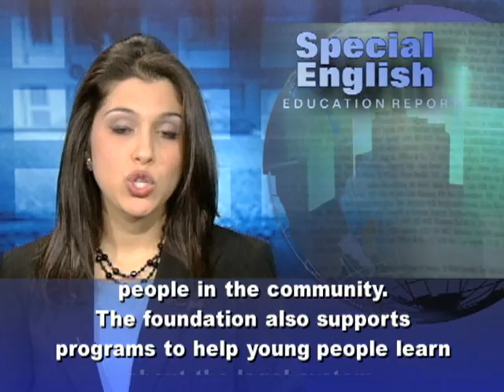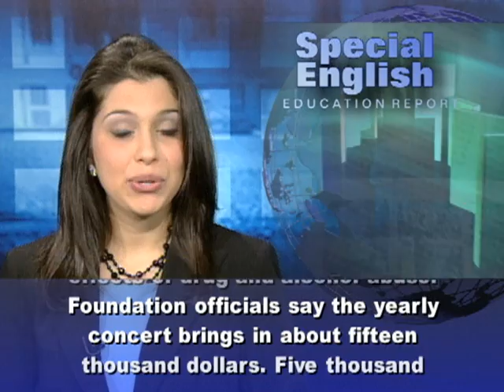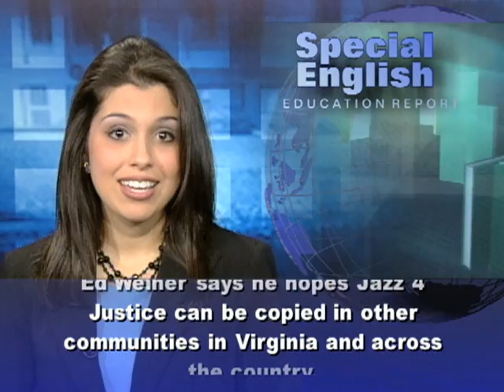These Jazz Students Play for Justice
I'm Alex Villarreal with the VOA Special English Education Report,

Each year, George Mason University in Fairfax, Virginia, presents a jazz concert. Around one thousand two hundred people attended this year's concert in October. Yet when the program first started, the student musicians played to an almost empty theater. Ed Weiner was one of the few people in the audience when the school held the first jazz concert ten years ago. He says: "The quality of the performance was outstanding, but I was shocked to see the poor attendance." So he did something about it. He found a way not only to increase attendance, but also to raise money for the community. Ed Weiner is a lawyer. He organized the concerts into a program called Jazz 4 Justice. The performers include students and employees from the university, along with guest musicians.  The concert raises money for the Fairfax Law Foundation. The local group uses some of that money to provide free legal services to people in the community. The foundation also supports programs to help young people learn about the legal system. These include courthouse tours and education about the legal and health effects of drug and alcohol abuse.Foundation officials say the yearly concert brings in about fifteen thousand dollars. Five thousand dollars of that money goes to George Mason University for scholarships for students in the jazz studies program. Jim Carroll directs that program. He says Jazz 4 Justice grew slowly, each year becoming larger and larger. And he says all the credit really goes to Ed Weiner.Mister Weiner says the idea is to provide a meaningful experience for the young musicians. He says: "We want to keep the focus on the students. This is part of their education and they really see that their talents can be turned into very good projects and doing good for the entire community." Trombone player Amy Loudin agrees.  She says: "It's all for a good cause, so I feel glad to be a part of that." Ed Weiner says he hopes Jazz 4 Justice can be copied in other communities in Virginia and across the country. For VOA Special English, I'm Alex Villarreal.

(Adapted from a radio program broadcast 09Dec2010)